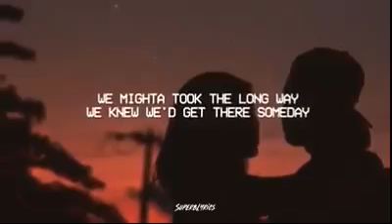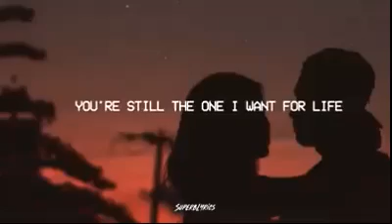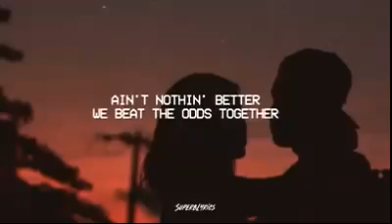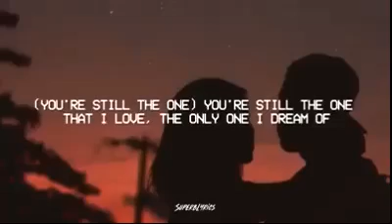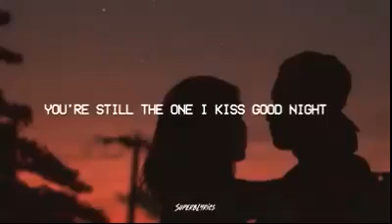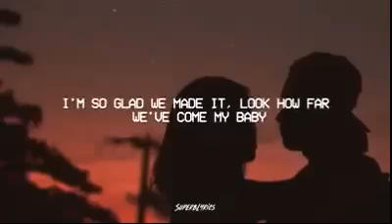still 2 gether & gettin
strong